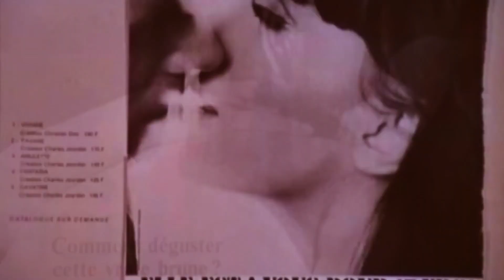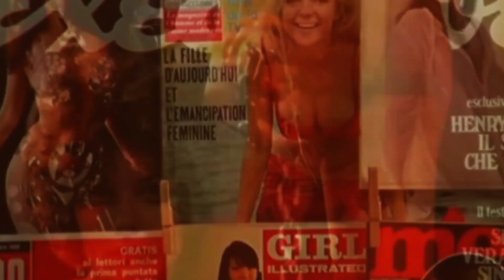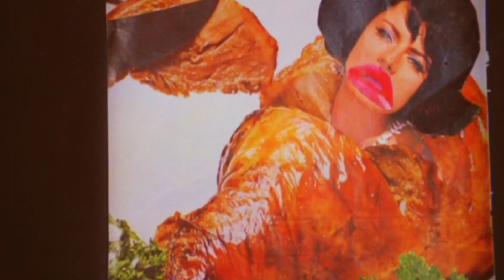The Three Degrees - Collage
in Muddlevision